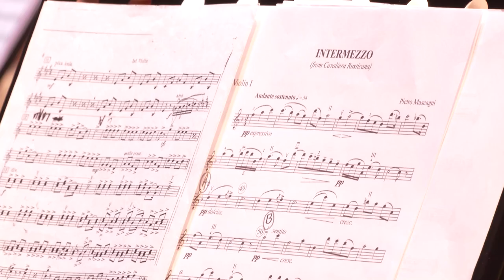Sala Cecília Meireles - Concerto Joia de Botafogo